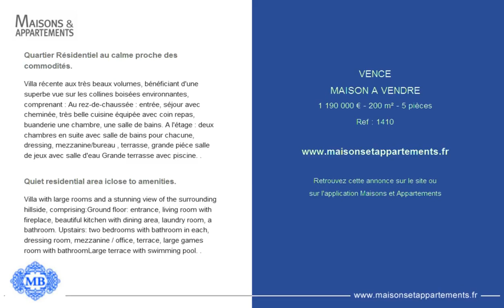VENCE - MAISON A VENDRE - 1 190 000 € - 200 m² - 5 pièces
Référence : 1410

Quartier Résidentiel au calme proche des commodités.
Villa récente aux très beaux volumes, bénéficiant d'une superbe vue sur les collines boisées environnantes, comprenant : Au rez-de-chaussée : entrée, séjour avec cheminée, très belle cuisine équipée avec coin repas, buanderie une chambre, une salle de bains. A l'étage : deux chambres en suite avec salle de bains pour chacune, dressing, mezzanine/bureau , terrasse, grande piéce salle de jeux avec salle d'eau Grande terrasse avec piscine. .

Quiet residential area iclose to amenities.
Villa with large rooms and a stunning view of the surrounding hillside, comprising:Ground floor: entrance, living room with fireplace, beautiful kitchen with dining area, laundry room, a bathroom. Upstairs: two bedrooms with bathroom in each, dressing room, mezzanine / office, terrace, large games room with bathroomLarge terrace with swimming pool. .

Cette annonce vous est proposée par l'agence AGENCE IMMOBILIERE MB